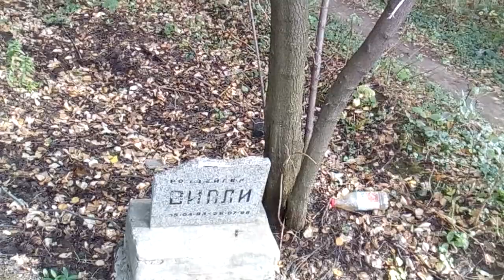Счастливый район Москвы (30 сент 2018)